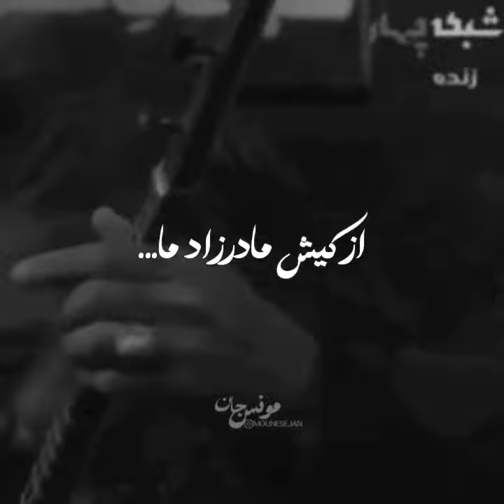ما نسل بازی خورده ایم آتش به پرهامان زدند... 🖤